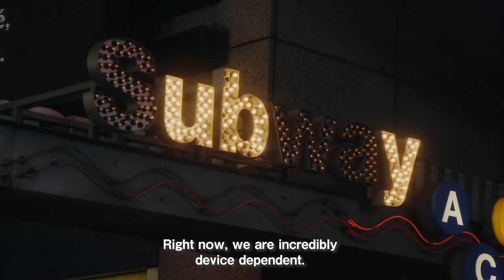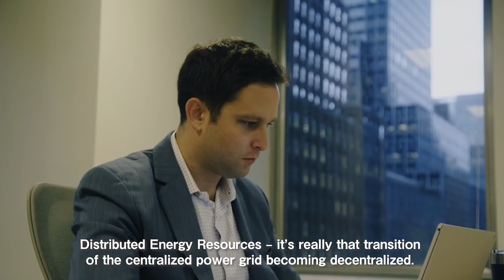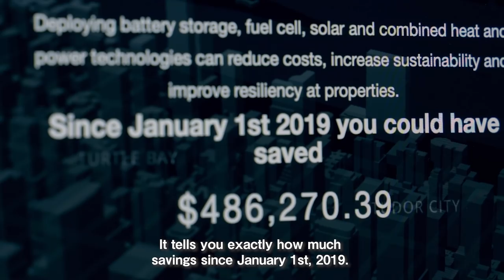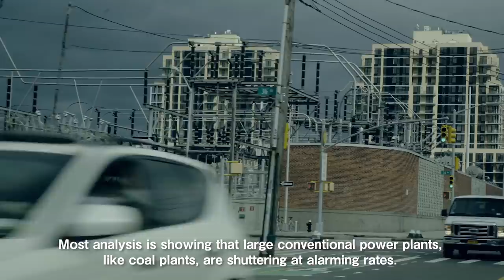丸紅 | Scope #33 | GridMarket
Building a New Energy Future Today

All around the world, a new era of energy and power generation is fast approaching.
At the forefront of this transformation is GridMarket, a U.S.-based company whose
proprietary AI platform is making distributed energy resources (DER) easier, more efficient and cost-effective.

■ Click Below for Scope – a series featuring the strong individual activities of the Marubeni Group that span the vast world.